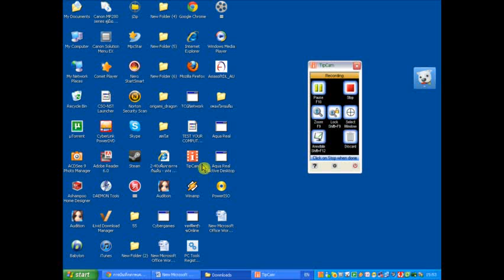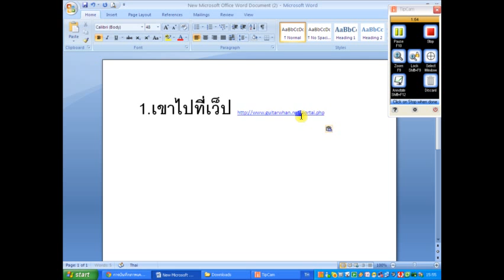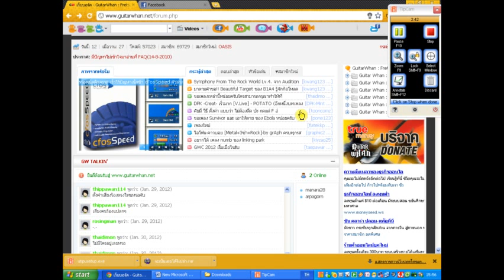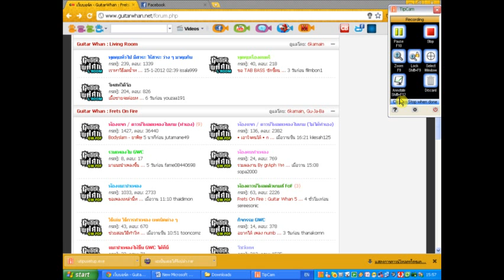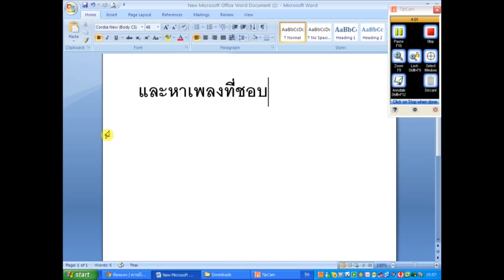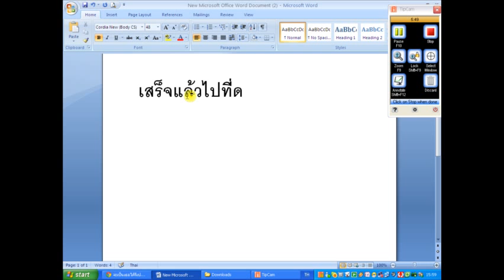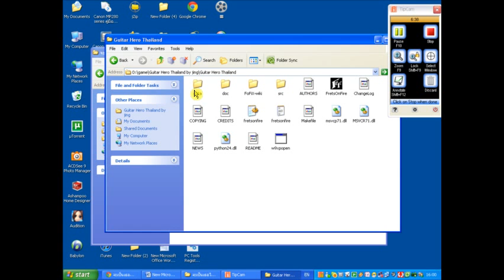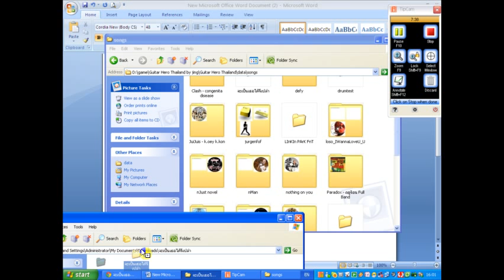วิธีลงเพลงในกีต้าร์ฮีโร่ Guitar Hero